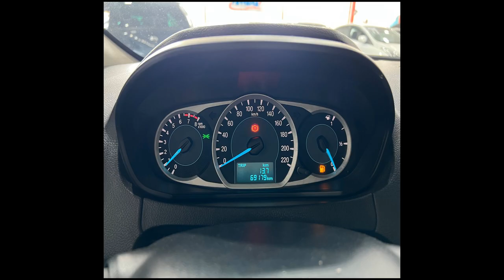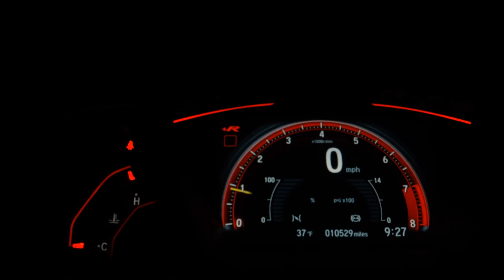FORD KA - 2018 - São Paulo/SP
Financiamentos com ou sem entrada, trabalhamos com as melhores taxas % do mercado, em parceria com os melhores bancos e as taxas diferenciadas, em até 60x.

Veículos de alta qualidade, revisados e periciados, Garantindo total procedencia e qualidade de nosso estoque.

Garantimos Avaliacao justa do seu veículo usado na Troca, e tambem Aceitamos sua Carta de Credito.

Dados do Veículo
Veículo: FORD / KA 1.0 SE PLUS 12V
Ano: 2017/2018
Combustível: FLEX
Portas: 4 PORTAS
Câmbio: Manual
Cor: PRATA
KM: 69.000

✅ Air Bag
✅ Alarme
✅ Ar Condicionado
✅ Ar Quente
✅ CD Player
✅ Desembaçador Traseiro
✅ Direção Hidráulica
✅ Freio ABS
✅ Rádio
✅ Rádio e MP3
✅ Travas Elétricas
✅ Vidros Elétricos
✅ Volante com Regulagem de Altura
✅ Limpador Traseiro
✅ Entrada USB
✅ Cartão SD
✅ Bluetooth
✅ Porta Copos
✅ Rádio USB
✅ Som Original